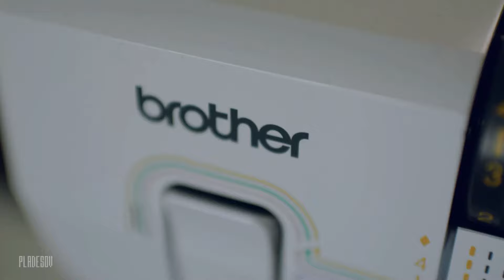Sewing Process in Home. Handcrafted. Tank Top. Shirt. Handmade. DIY. Designer from Europe. My Brand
Home Sewing & Production. Clothes & accessories from Scratch. Schneiderei In Europa. Private Label. Atelier Europäische Qualität. Brother Sewing machines.  Video Process from start to finish from scratch. Tank Top.  Brother CV3550

by PLADESOV - Bekleidungsproduktion. Kleine Großhandel Schneiderei.